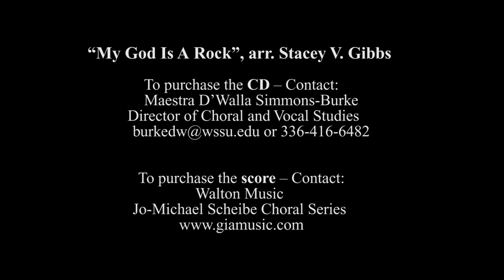Winston-Salem State University Choir - My God is a Rock, arr. Stacey V. Gibbs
My God is a Rock, arr. Stacey V. Gibbs
Winston-Salem State University Choir
Maestra D’Walla Simmons-Burke, conductor

     Maestra D’Walla Simmons-Burke
 Director of Choral and Vocal Studies

Walton Music
Jo-Michael Scheibe Choral Series

Mark Manring - Recording Engineer - manring.net
Jamar Caldwell  - Photos